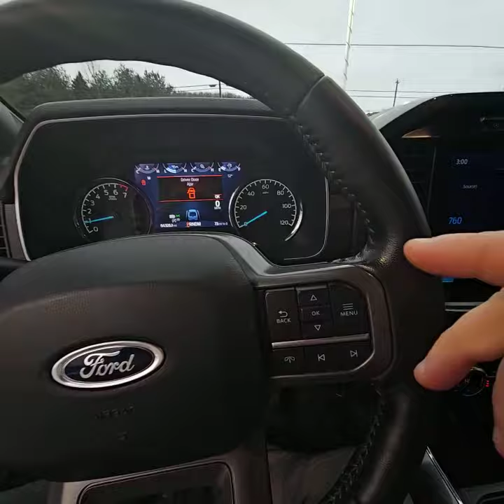2021 Ford F-150 XLT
2021 Ford F-150 XLT

Shipping available + We welcome your trade!
Call JOSH PEEBLES at the number below for more info 🤝
📍 3476 Union Avenue SE Minerva, OH 44657